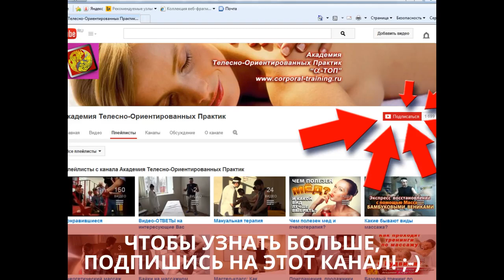Комплекс упражнений для массажистов Часть 1 ИСПОЛЬЗУЕМ МАССАЖНЫЙ СТОЛ